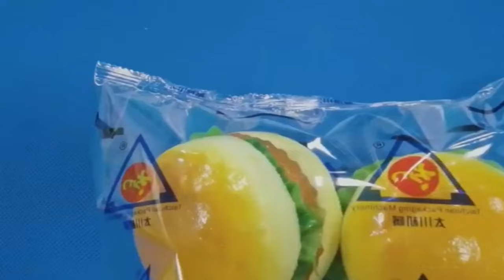Satisfying Videos ▶Modern Food Processors Operate At An Insane Level 42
Satisfying Videos ▶Modern Food Processors Operate At An Insane Level
In the realm of modern food processing, technology has revolutionized the way we produce, package, and consume food. From cutting-edge machines to innovative processes, the food industry has undergone a transformation that has enhanced efficiency, quality, and safety. This YouTube video delves into the world of modern food processors and technology, showcasing the latest advancements that have reshaped the way we approach food production.
Modern food processors play a pivotal role in streamlining food production processes, from slicing and dicing to mixing and blending. These sophisticated machines are equipped with cutting-edge technology that ensures precision, consistency, and speed in food processing. By harnessing the power of automation and innovation, modern food processors have elevated the standards of food production, enabling manufacturers to meet the demands of a fast-paced and ever-evolving market.
The evolution of food technology has paved the way for a new era of food processing, where efficiency and sustainability are at the forefront. Cutting-edge technologies such as artificial intelligence, robotics, and data analytics have revolutionized the food industry, allowing for greater control, precision, and optimization in food processing operations. By integrating modern food technology into processing machines, manufacturers can enhance productivity, reduce waste, and improve product quality.
The video showcases a range of modern food technology processing machines that have transformed the way food is prepared and packaged. From high-speed slicers and dicers to advanced mixing and blending systems, these machines are designed to streamline food processing operations and deliver consistent results. By leveraging the latest innovations in food technology, manufacturers can optimize production processes, increase efficiency, and ensure product quality and safety.
The food tech video provides a comprehensive overview of the latest processing machines and technologies used in modern food factories. These state-of-the-art machines are equipped with advanced features such as temperature control, automated cleaning systems, and real-time monitoring capabilities. By incorporating these technologies into food processing operations, manufacturers can improve efficiency, reduce operational costs, and enhance food safety and quality.
The video takes viewers inside a modern food factory, where cutting-edge processing machines are in action, showcasing the precision and efficiency of food production processes. From the initial stages of ingredient preparation to the final packaging and labeling of products, the video provides a behind-the-scenes look at the intricate processes involved in modern food processing. Viewers are treated to a visual feast of satisfying videos that highlight the seamless operation of food processing machines and the meticulous attention to detail in food production.
In conclusion, modern food processors and technology have revolutionized the way we produce, package, and consume food. By leveraging the latest advancements in food technology, manufacturers can enhance efficiency, quality, and safety in food processing operations. The video offers a glimpse into the world of modern food processing machines, showcasing the cutting-edge technologies that have reshaped the food industry. Join us on a journey through the world of modern food technology, where innovation meets precision, and efficiency meets quality. Experience the satisfaction of watching food processing machines in action and gain a deeper appreciation for the advancements that have transformed the way we approach food production.
We will follow your request immediately. 🔴 Some content in the video is taken from the following addresses: